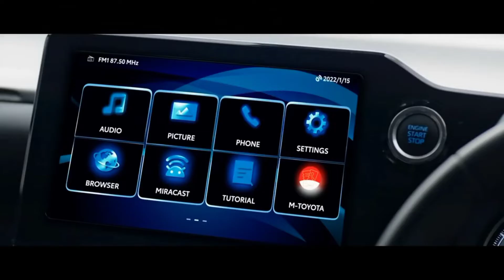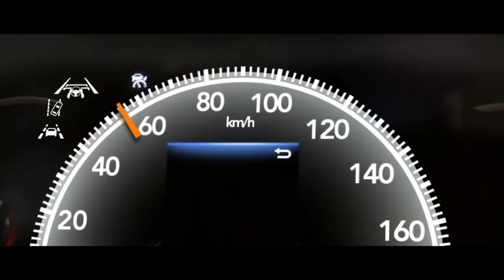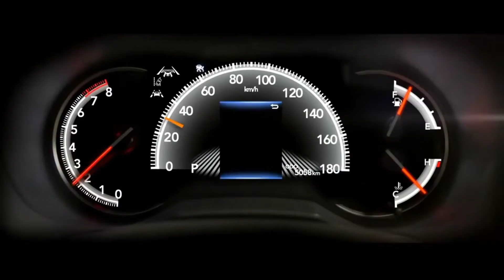All New Toyota Voxy 2022 | Exterior Interior Details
All-new 2022 Toyota Voxy and Noah launched in Japan to step over the Stepwgn’s party

Riding on TNGA-C platform with a choice of petrol or hybrid

At least 20 variants offered from RM 98k

Is it game over for the Honda Stepwgn?

It looks like January 2022 is the month for boxy Japanese MPVs with Toyota launching the all-new fourth-generation of its twin MPVs, the Toyota Voxy and Noah. This is just only a week after Honda unveiled the all-new sixth-gen Stepwgn.

Buyers are literally spoiled for choice with Toyota offering at least 20 variants in total that comprise of 7- and 8-seaters as well as the wheelchair-friendly Welcab series.

Note the different words used to describe both the Voxy/Noah and the Stepwgn’s debut. Honda would only reveal more details like the prices, variants, and power figures later in the year while Toyota has revealed a literal smorgasbord of details for its twin boxcars.